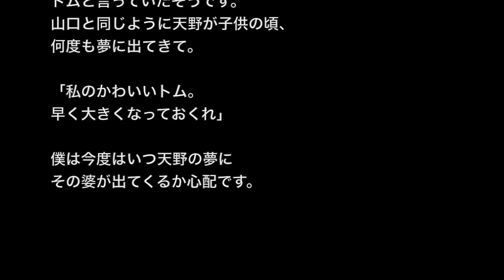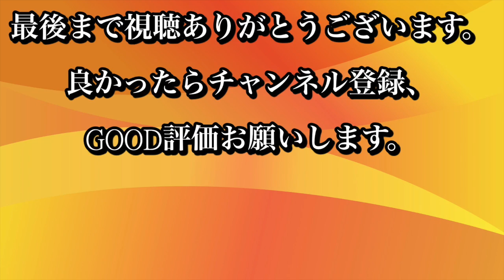【夢にまつわる怖い話】「夢婆」・・・明日迎えに行くよ。【洒落にならないほど怖い話】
☆お勧め動画☆

※夢にまつわる怖い話※【本当にあった怖い話４８６】「自殺する夢」２ちゃん 洒落にならないほど怖い話を集めてみない？

【ゾッとする話】【洒落にならないほど怖い話】「深夜のコンビニバイト」２ちゃんねる 怖い話

【ゾッとする話】【洒落にならないほど怖い話】「飛び降りた女」２ちゃんねる 怖い話

僕は当時、高校生でした。
これは同じクラスにいた山口という男子生徒の話です。

山口はひょうきん者でどこのクラスにも一人はいる……そんな存在でした。
そんな山口が妙にふさぎ込んでいた・・・